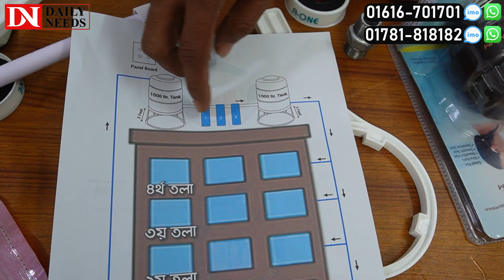পানির আয়রন দূর করার আজব এক ফিল্টার😱 | Iron Removal Filter | Iron removal filter Price in BD 2024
Shop Address: City Water Purifier
Shatabdi Center, 3rd floor,Room No-3K,
292 Inner Circular Road, Fakirapool, Motijhil-Dhaka.

☘Allah Hafez☘